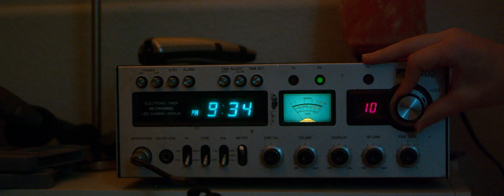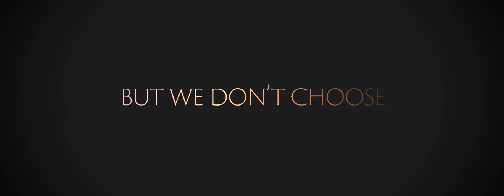One and the same - Trailer